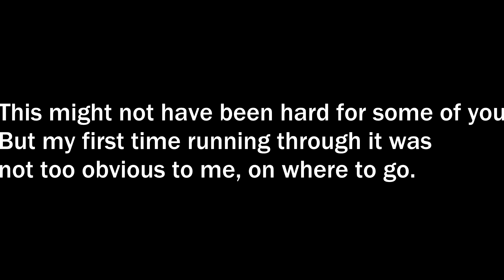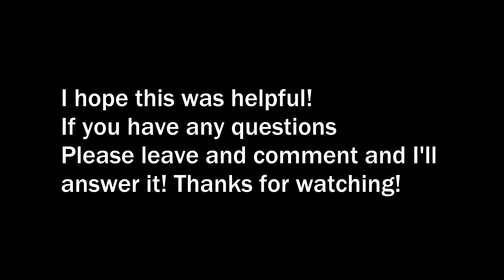Dark Souls 3 The Ringed City DLC: How to get to the Bonfire after The Ringed Inner Wall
Hello, I wanted to make another Dark Souls 3 The Ringed City Tutorial. This is how to get from the Ringed Inner Wall Bonfire, to the Ringed Streets bonfire. Although this may seem simple to most of you, it wasn't that obvious to me, so I thought I'd share.

Please give a warm welcome to JPB, the German based bedroom producer who brings to us 'High' his first release on NCS :)

Listen on Spotify/iTunes/Apple Music: [coming soon]

PC Specs:
Mobo: Asrock 970 Pro3
CPU: AMD FX-8350
GPU: Radeon Rx 460 4gb
RAM: Ballistix Sport 8GB DDR3-1600
HDD: Blue 1TB 7,200 rpm sata 3
PSU: 500 Watt Ev3a